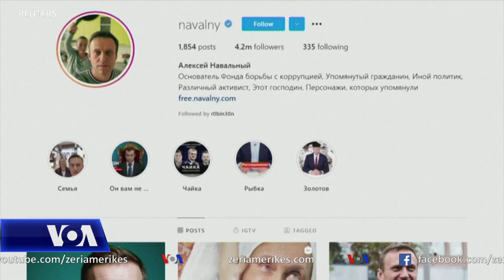BE e shqetësuar për gjendjen e Navalnit. Opozita ruse paralajmëron protesta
Aktivistë rusë kanë njoftuar demonstrata mbarëkombëtare të planifikuara për të mërkurën për të protestuar ndaj trajtimit të udhëheqësit opozitar rus Alexei Navalni. Sipas mjekëve të pavarur ai është në rrezik jete pasi nuk po merr kujdesin e nevojshëm në burg. Ndërkaq, Ministrat e Jashtëm të Bashkimit Evropian diskutuan të hënën strategjinë ndaj Rusisë lidhur me aktivitetin në kufi me Ukrainën dhe në lidhje me trajtimin e zotit Navalni.